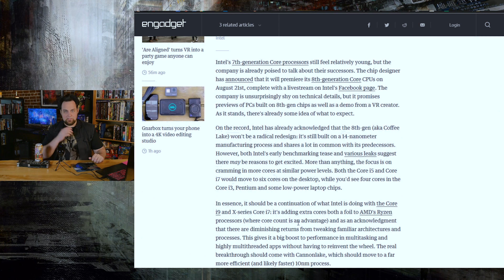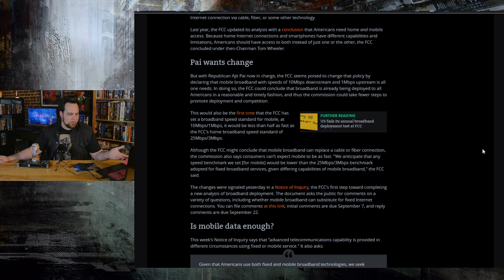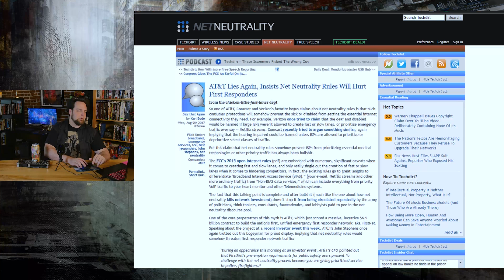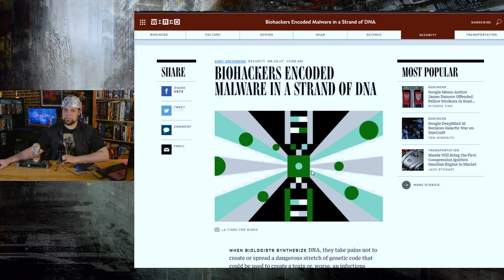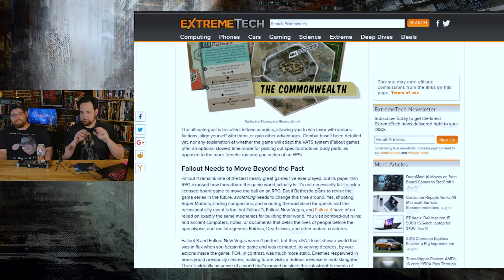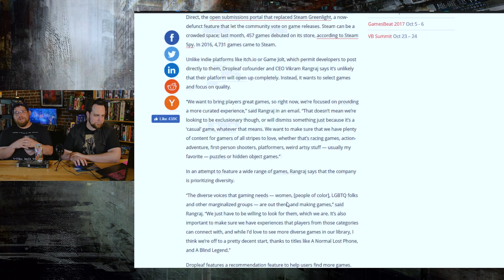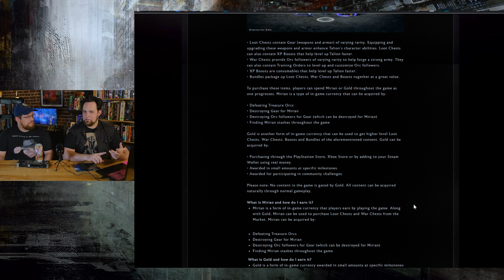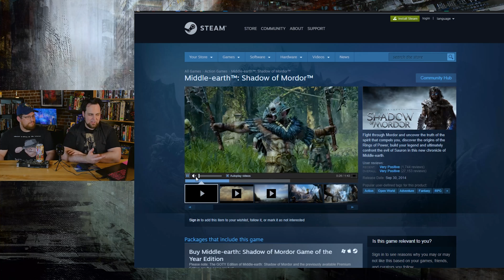The Lizardmen At Intel Wont Let You Have Cores | CRIT Show 0033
Intel will unveil 8th-gen Core processors on August 21st

Maybe Americans don't need fast home Internet service, FCC suggests

AT&T Lies Again, Insists Net Neutrality Rules Will Hurt First Responders

Meet TIKAD: the gun-toting drone that can aim, fire, and compensate for recoil

Fallout: The Board Game Invites You to Revisit Beautiful Post-
Apocalyptia

Agencies advise on possible 'Lizard Man,' 'Bigfoot' sightings in
South Carolina during eclipse

Dropleaf has a dual-goal: Making it easier to find indie games and lift diversity

ALL Controller | Universal & Fully Customizable by Digital Depth Inc.

9 games that need a battle royale mode | PC Gamer

On this week's CRIT Show: I always feel like somebody's biohacking me. The FCC thinks you already have too much internet. Drones with guns, what could possibly go wrong? Doug's here to blow your mind and be on the look out for eclipse lizard men! Can we make it through the episode without talking about PUBG? Only one way to find out...

Gimbal used: Zhiyun Crane on Amazon